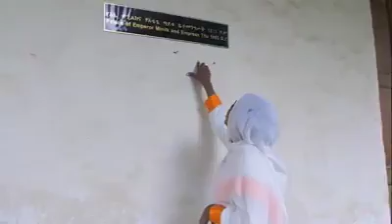إنصاف فتحي - شكر و محبة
هذا العمل حصري ل
كلمات   مهند احمد حامد
الحان وتوزيع  إيهاب جعفر
تنفيذ موسيقي
اورغ  ايهاب جعفر
ايقاعات   خالد زوم
براس  بهاء الدين و رمضان
تنفيذ   استديوهات السفير
تصوير :EPHREM TAMIRU
مونتاج : طه العباسي
Ensaf Fathi Official  | القناة الرسمية للفنانه إنصاف فتحي

نوع الاغاني :
( حقيبه - سيره  - مديح - طرب - تراث  - حفلات )